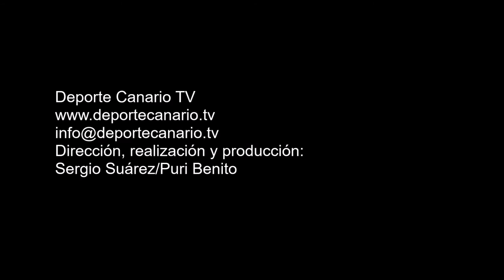Comentario de Ángel Sánchez, entrenador de la UD San Antonio. Partido UD Teror-UD San Antonio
Comentario post partido de Ángel Sánchez, entrenador de la UD San Antonio 29, tras tras el encuentro UD Teror-UD San Antonio. Regional Preferente Las Palmas. Temporada 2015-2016. Jornada 31. 29/4/2016. Campo de Fútbol Municipal del Pino. Teror. Resultado final: 0-1